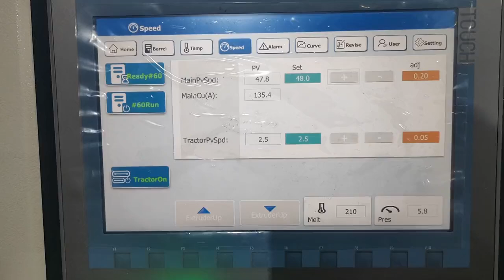PP core pipe extrusion machine